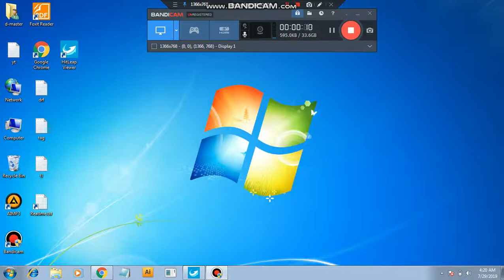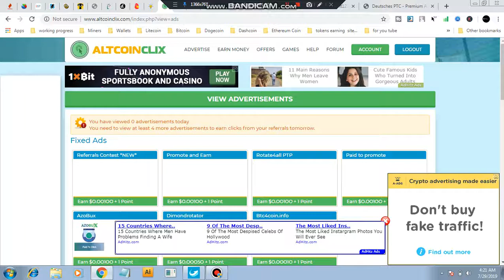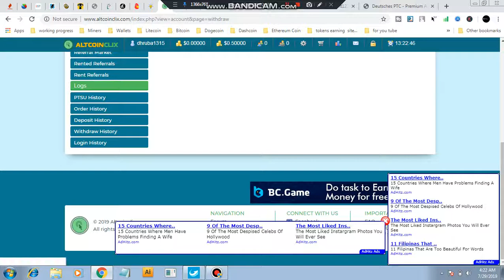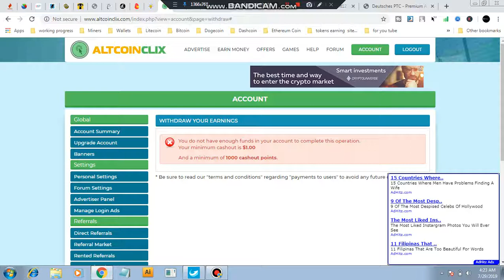how to earn money from altcoinclix.com ptc site | altcoinclix Review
এই চ্যানেলে ব্যবহৃত ও উল্লিখিত সকল ওয়েবসাইট, অ্যাপলিকেশন ও রিভিউ সময়ের সাথে পরিবর্তিত হতে পারে।

আমি উপরোক্ত আর্নিং ওয়েবসাইট ও অ্যাপে কাজ করে সেখান থেকে পেমেন্ট পাবার পর আপনাদের জন্য ভিডিও তৈরি করে থাকি।

অনেক ওয়েবসাইটই সময়ের সাথে স্ক্যাম হতে পারে, সেক্ষেত্রে আমি দায়ী থাকবো না।

যেকোনো ধরনের পেমেন্ট প্রুফের জন্যে আমার সাথে ফেসবুকে অথবা ইমেইলের মাধ্যমে যোগাযোগ করতে পারেন।

All kinds of Website, Application and Review Videos from this channel can be changed!

When I get payment from these websites, then I make these videos!

If any of these websites become scam, then I won't be responsible!

ptc site payment proof,
ptc sites 2019,
ptc site script,
ptc site income,
top ptc site 2019,
top ptc site,
trusted ptc site,
what is ptc site,
wordpress ptc site,
top 5 ptc sites 2019
online earning bangla tutorial 2019,
online earning in bangladesh,
online earning house,
online earning bangladesh,
online earning bangladesh 2019,
online earning bangladesh is it real,
online earning bangla 2019,
online earning bd channel,
online earning classes,
online earning casino,
online earning complete course,
online earning courses in india,
online earning daily,
online earning dollar,
online earning data entry job,
online earning debroy technical,
online earning on laptop,
online earning odia,
online earning on fiverr,
online earning pc,
online earning proof,
100 online earning,
online earning 2019 bd
gta 5 online earning money solo,
gta 5 online earning money
ptc earning site,
best earning ptc site,
online earning ptc site,
ptc website earning 2019
ptc daily monitor
ptc info
ptc monitor 2018
ptc monitor 2019
ptc monitoring sites
ptc review sites
ptc sites with unlimited ads
ptcku
scarlet clicks

NOTE : All content used is copyright to online tik-tech,